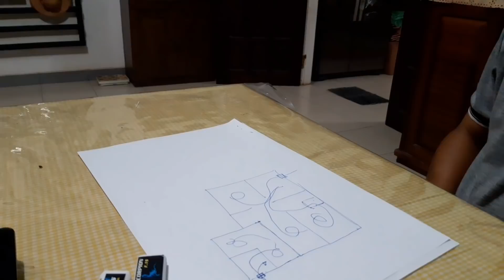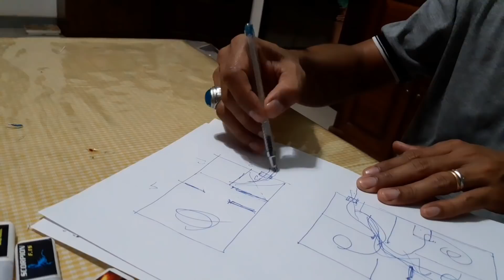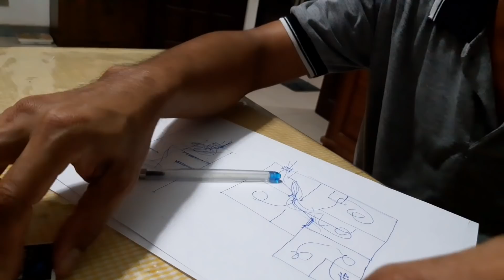Penanganan Khusus 2 unit Gedung Walet || Special Handling 2 units of Walet Building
Penanganan Khusus 2 Unit Gedung Walet
Gedung Walet Pertama usia 2,5 Tahun 30 Sarang.
Gedung Walet Kedua usia 5 Bulan Walet Gagal Inap.
Silahkan disimak bagaimana saya melakukan penanganan khusus gedung walet ini
Special Handling 2 Swallow Building Units
First Walet Building age 2.5 Year 30 Nest.
Second Walet Building age 5 Months Swallow Stuck Failure.
Please see how I specifically handle this swallow building

Thedy Archie,